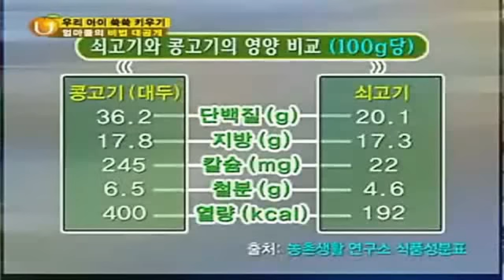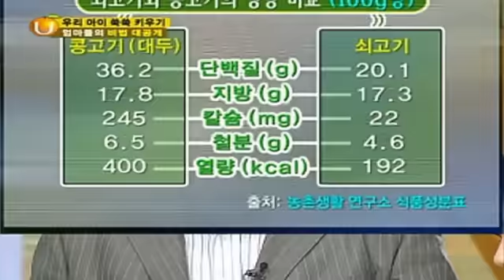콩고기 - 제1부 (총2부) ["추가정보"를 클릭하여 나머지 동영상도 보세요]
YouTube에 올릴 수 있는 분량 제약(최대10분 재생 가능) 때문에, 나머지 동영상을 위에 있는 사이트에 올렸습니다.

이 동영상은 2006년7월27일 방영되었던 SBS 2TV "김미화의 U"의 [아이와 부모 모두의 꿈! 어린이 성장!]에서 발췌한 동영상입니다.

[첨언] 한국채식연합 및 한국동물보호연합의 동영상 대부분은 여기에 있습니다